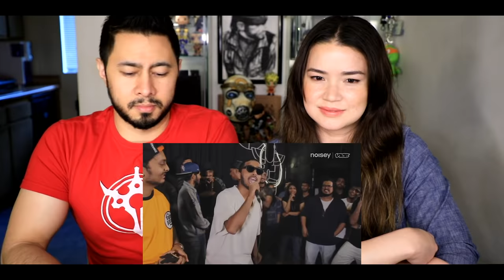THE BIRTH OF GULLY RAP: INDIAS UNDERGROUND HIP-HOP SCENE | Vice | Reaction | Jaby Koay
Intro discussion song by DAVIS

Jamazing Patrons of March: Irfan Kasmani, Avijit Singh, Madhan, Bhavya Singh,  Riju Mahna, and Arush Dayal!

~VEERENDRA CHOWDARY~
Veerendra Chowdary created the opening animation.

~MOOSA RAZA~
Moosa Raza created additional background animation.